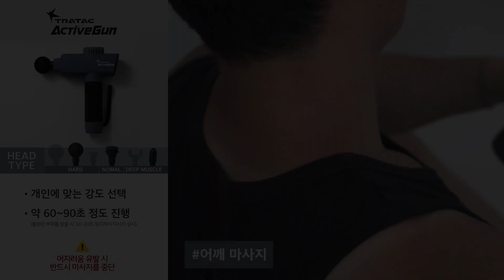[마사지건 추천/마사지건 사용법] 뭉친 어깨, 승모근 마사지를 위한 트라택 액티브건 어깨 마사지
세밀한 포인트 릴리즈가 가능한 트라택 액티브건으로
뭉친 어깨와 승모근의 속근육을 완벽하게 풀어보세요:)

(~1월 5일까지 한정판매)